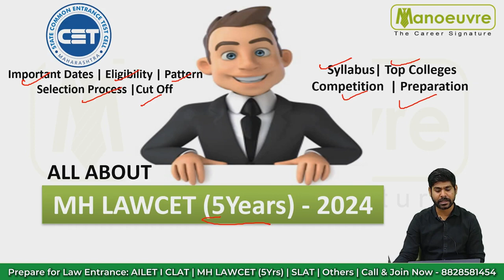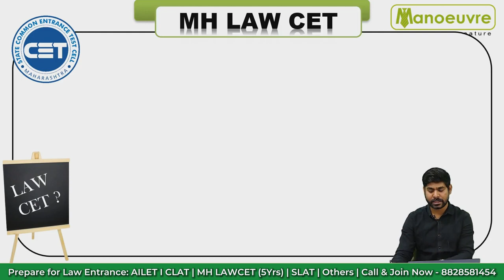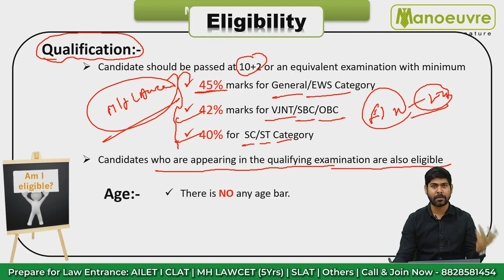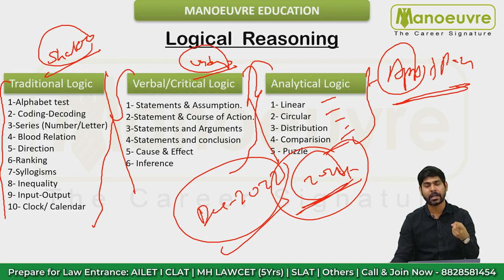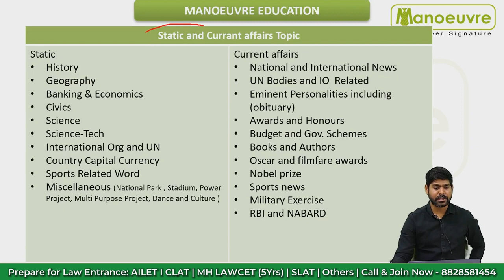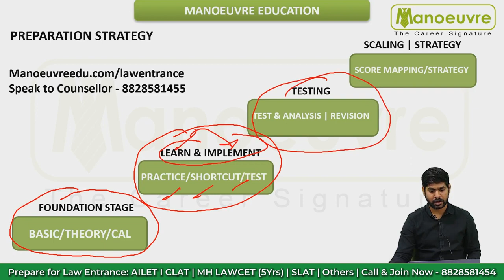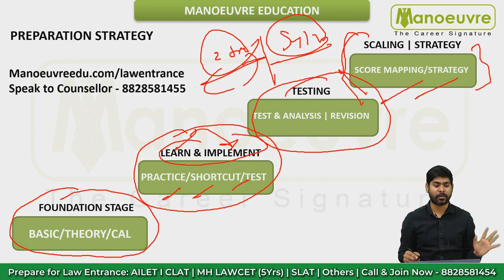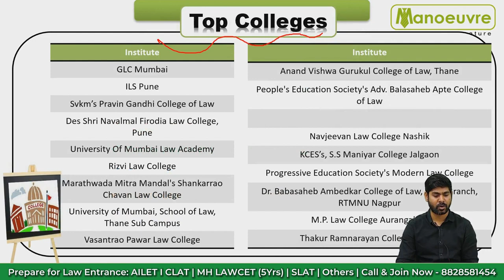MH LAWCET (5 YRS) 2024 | Important Dates | Eligibility | Paper Pattern | Competition | Preparation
Call/WhatsApp on
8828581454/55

CLASSROOM COACHING :-
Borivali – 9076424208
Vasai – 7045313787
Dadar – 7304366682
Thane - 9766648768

Follow the link for LAW Entrance Mock Test Program : -

Must Watch

MH LAWCET (3/5 YRS) 2024 - High Competition / Limited Seats Only | Score Can Save You | Watch Now